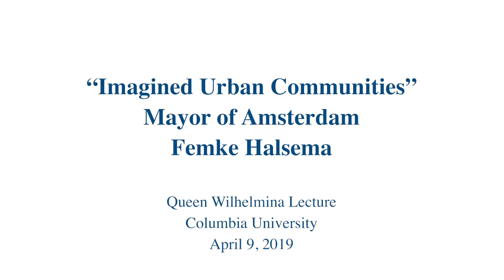"Imagined Urban Communities" - Lecture by Femke Halsema, Mayor of Amsterdam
"Imagined Urban Communities" - Queen Wilhelmina Lecture by Femke Halsema, Mayor of Amsterdam

Lecture
Femke Halsema, Mayor of Amsterdam

Discussant
Saskia Sassen, Robert S. Lynd Professor of Sociology, Columbia University

Welcome Remarks
Maya Tolstoy, Interim Executive Vice President for Arts and Sciences & Dean of the Faculty of Arts and Sciences, Columbia University

Moderator
Ido de Haan, Queen Wilhelmina Visiting Professor, Columbia University & Professor of Political History, Utrecht University

Mayor Femke Halsema delivered the annual Queen Wilhelmina Lecture at Columbia University, further developing a 2016 essay she had written, titled “Power and Imagination.” In this essay she described the current dominance of cost-driven technocratic political dispensations coming at the expense of imagination and idealism. She argued that imagination and hope are powerful forces in society, driving participation and activism, and these qualities must be reclaimed as parts of our civic imagination.

In her speech at Columbia University, Mayor Halsema explored this question now as the mayor of an open and diverse city. How can cities form imagined communities? How might a common narrative appeal to citizens of global cities, and how can concepts of community converge with individual freedoms?